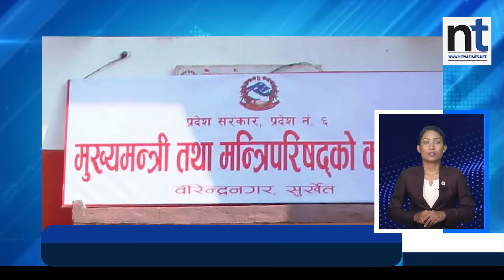Morning Top News || Ashoj-25-2080 || Nepal Times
Produced By: Nepal Times Media Private Limited
News Edited By: Harihar Nepal
Presented By: Rashmita Udash
Video Edited By : Nepal Times